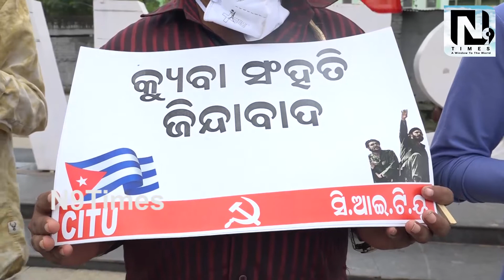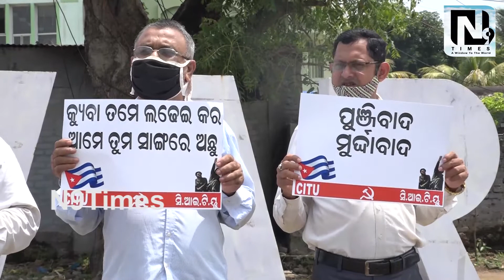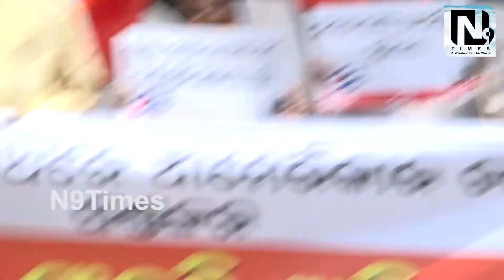America's Conspiracy Against Cuba